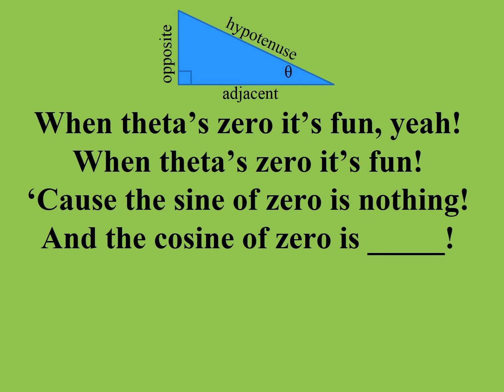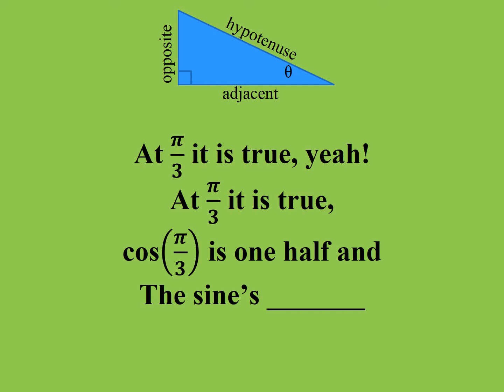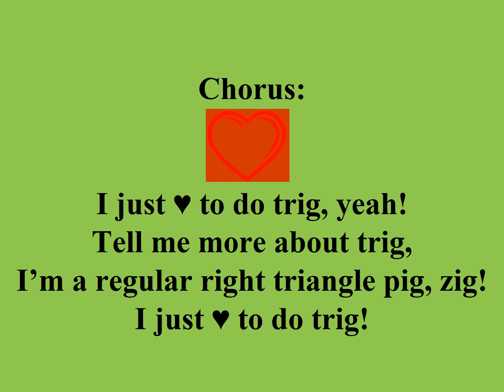The Unit Circle Values blanks filled in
A song about unit circle values where students fill in the blank but the answer is revealed